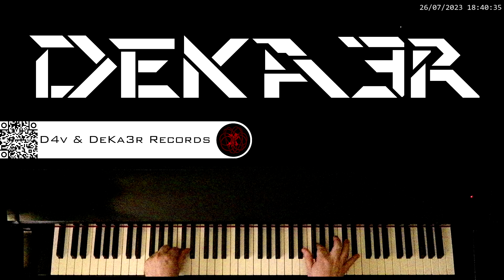🔴 IRL 🎼 COMPOSICION DE MUSICA 🎹 PIANO 🎶 RUNNER 👐 DIGITACION 🤔 ESTUDIO 👐 TUTORIAL